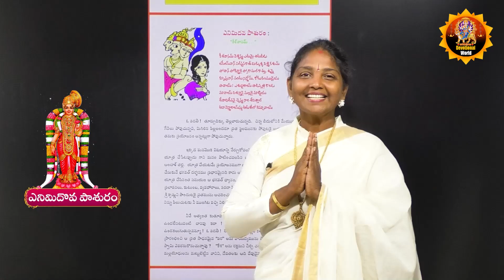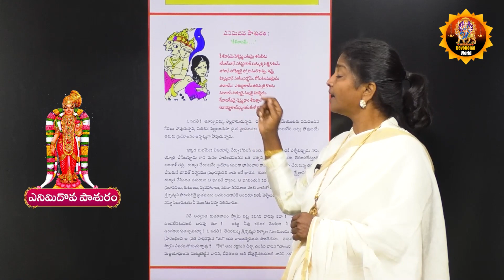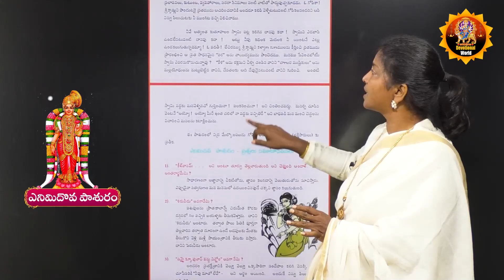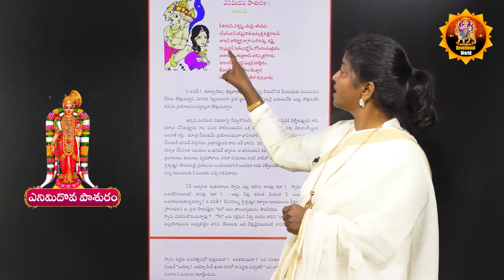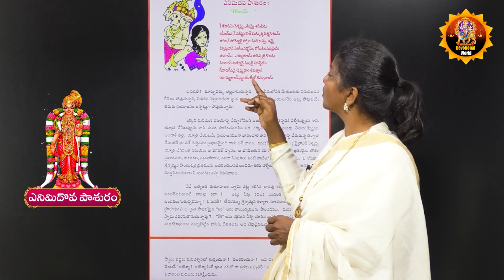తిరుప్పావై పాసురం - 08 తెలుగులో || Tiruppavai Pasuram - 08 || Sri Tiruppavai Kokila Manjula Sree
Watch► తిరుప్పావై పాసురం - 08 తెలుగులో || Tiruppavai Pasuram - 08 || Sri Tiruppavai Kokila Manjula Sree